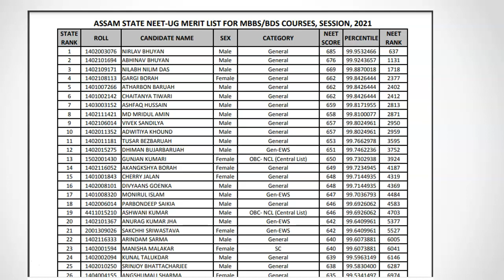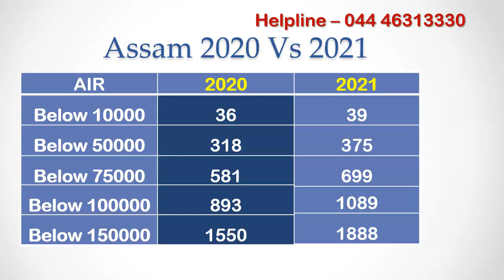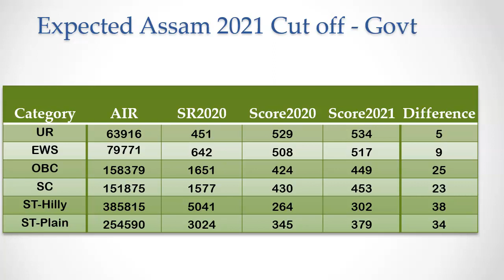NEET 2021 Assam Student Performance Vs 2020 Expected MBBS cut off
In this video, I am going to analyze the assam state students neet result of 2021 and compare it with 2020 NEET result list. Based on that we can predict the probable neet score cut off for all reservation categories for Assam State Quota counselling.

Assam State NEET Resulst list contains Assam State Rank, neet roll number, neet score and all india rank. You can check your state rank by searching for your neet roll number or by your name.

you can use your assam state rank to predict which college you have chance to get using college predictor facility available in mbbscouncil app.

Last year, 893 students from Assam  got all india rank within 100000. during 2021 it increased to 1089...so we can say that cutoff is expected to increase for Assam State Quota because assam state students performed better than last year.

We have given last year all india rank cut off for all reservation categories of government quota seats in Assam state Counselling. For unreserved category all india rank cut off was 63916. the corresponding assam state rank was 451 and neet score cut off was 529. when We checked this year assam neet 2021 result. we found that for 451 state rank... the corresponding neet score is 534. an increase of 5 marks.

Similarly we have found cut off for all other reservation categories. for OBC and SC reservation where all india cut off was close to 150000 last year, the neet score cut off is expected to increase by 25 marks this year.

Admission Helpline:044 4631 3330